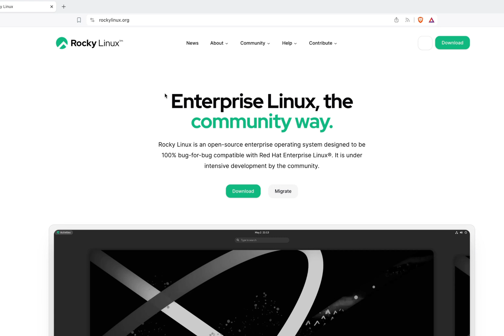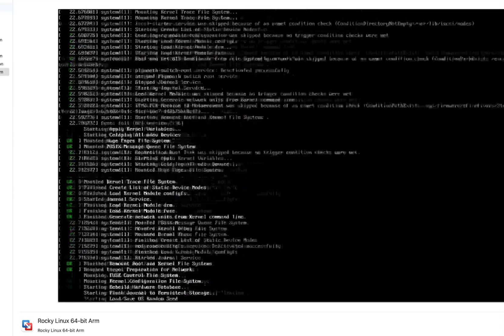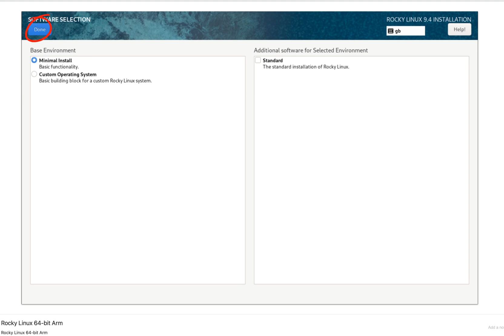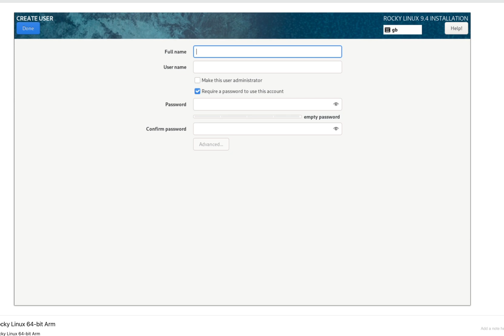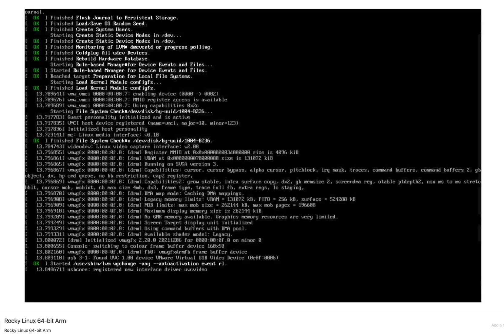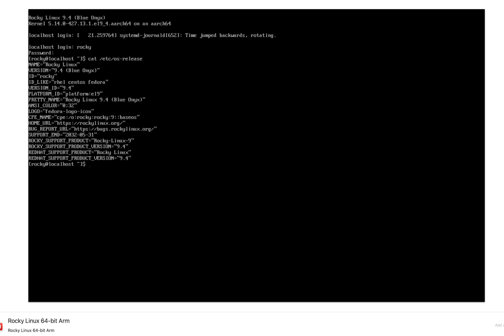Complete Guide on Installing Rocky Linux 9 | Step by Step Linux Tutorial 2024 - Part 5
Rocky Linux 9.4 is a recent release of the Rocky Linux distribution, which is designed to be a downstream, complete binary-compatible release using the Red Hat Enterprise Linux (RHEL) source code. Released on May 16, 2023, Rocky Linux 9.4 includes a range of updates and improvements that align with its upstream source, RHEL 9.4. Here are some key highlights and features of Rocky Linux 9.4

At IT & Automation our intention is to share knowledge and learn from community.

0:00 intro
0:33 download rocky linux
1:02 create virtual machine
1:48 grub menu for installation
2:03 language and keyboard settings
2:12 software selection
2:37 installation destination
2:55 user creation
3:35 administrator account
4:28 user login